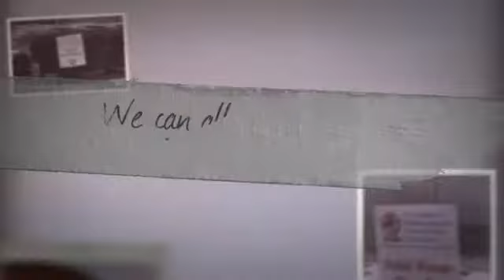FREEDOM CARES - CARS FOR THE CAUSE.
The first of three events to make a difference and donated $40,000!! Three Charities, Mothers Against Drunk Driving MADD, Meals on Wheels and Keystone Wounded Warrior are part of FREEDOM CARES. All three will benefit with a donation but the one with the most votes Community will win $20,000!!! Be sure to vote and share your passion!!